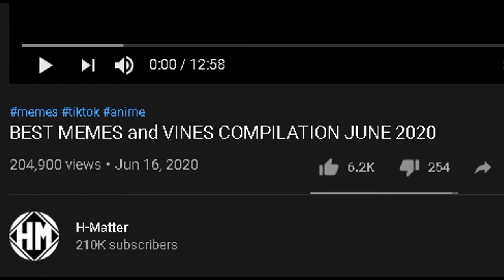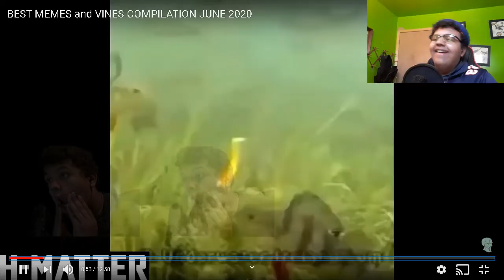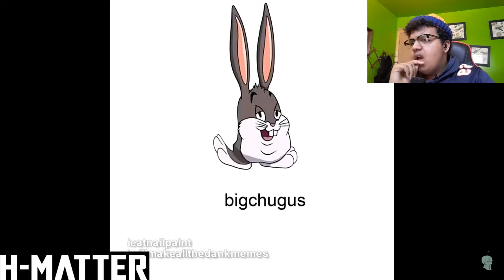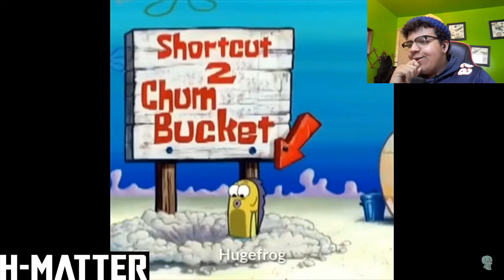These DANK MEMES are too much...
eyy i've been thinking that every friday for now that i would react to something i and i thought about doing a part 2 and i reacted to some dank memes. all i will say is that i tried my hardest but dang these memes were too dank!

(sorry for the tags, they help me out)